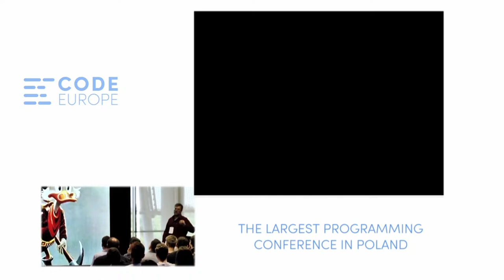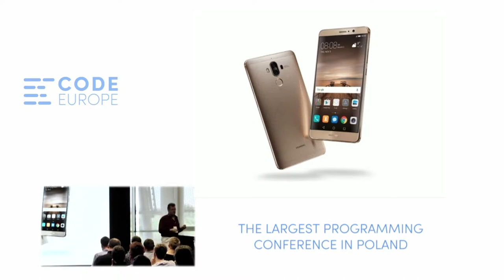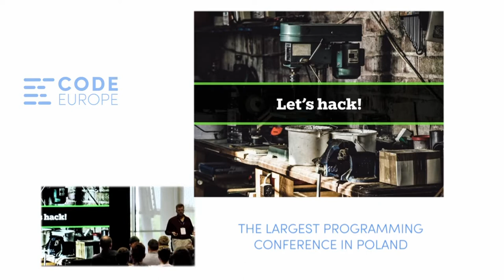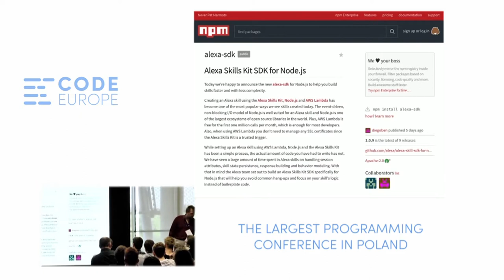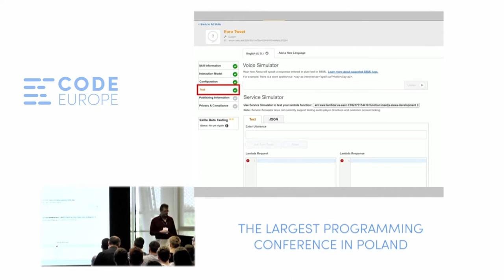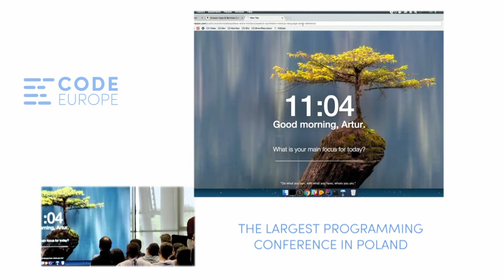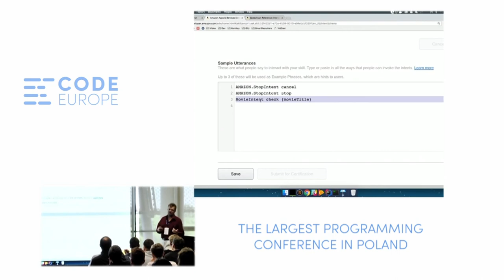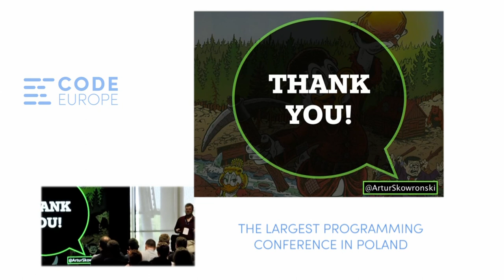Let's talk with Amazon Alexa - lecture by Artur Skowronski - Code Europe Spring 2017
Will 2017 be a year of Voice Assistants? Let's ask Alexa from Amazon to hear what she thinks about that! I will show you how to teach Alexa new skills using AWS Lambda and AWS AI Stack, but also useful Node.js toolset. PS: Alexa is a bit shy, so please don't make a noise during the presentation!